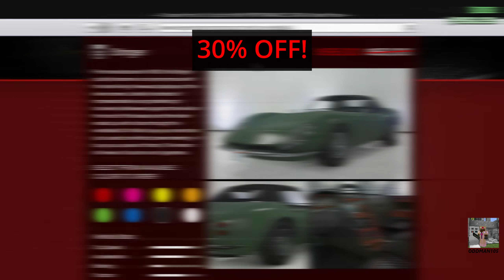ANOTHER CRAP EVENT WEEK | 2x Cash & RP on Freemode Events | GTA Online Weekly Update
This week's double money bonus events, discounts, and special events are valid through May 31, 2023.